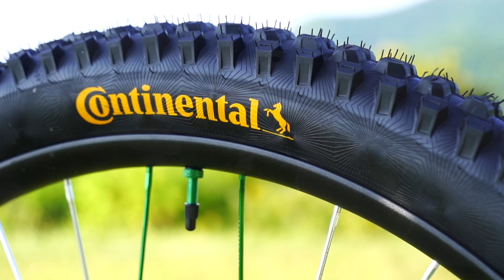Pisgah Project 2023 :: Win a REEB STEEZL and Support Pisgah National Forest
For the 7th year in a row The Pisgah Project Raffle Bike is back to help support the Pisgah National Forest. ⁠
Win This $11,500+ Bike | $30 per Ticket⁠